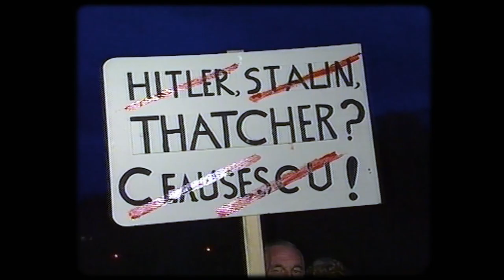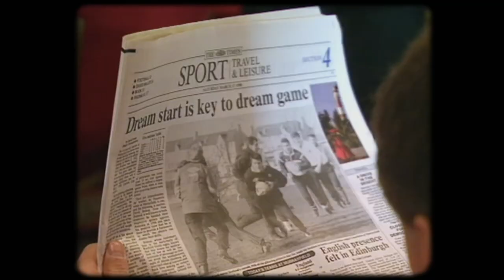THE GRUDGE - PROMO - BT SPORT FILM - FRIDAY 20 JANUARY AT 10.15pm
Trailer for the excellent BT Sports Film produced by Tom Boswell called "The Grudge" inspired by the book by Tom English.

It airs on Friday 20th January at 10.15pm.